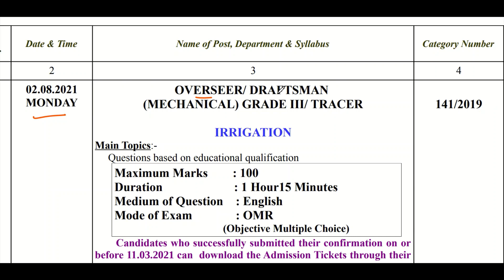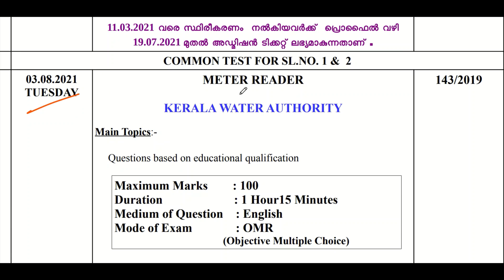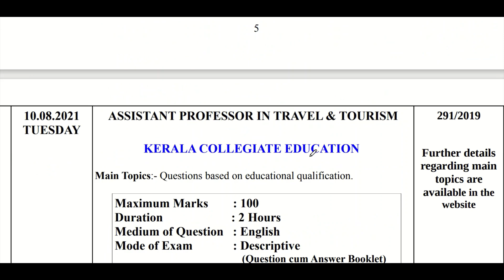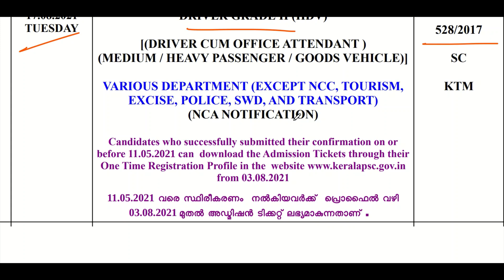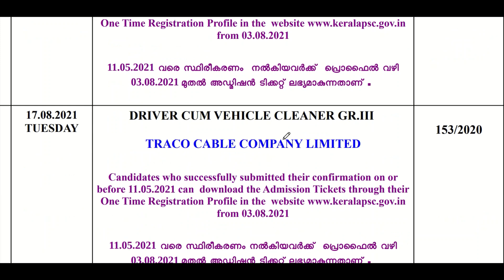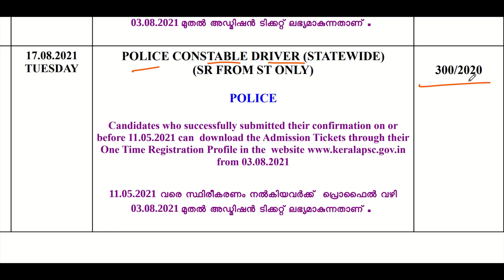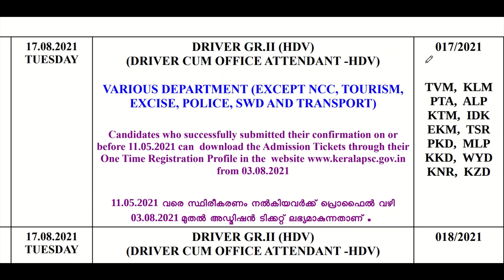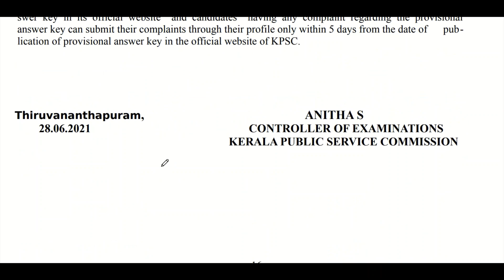AUGUST UPDATED EXAM CALENDAR | KERALA PSC 2021